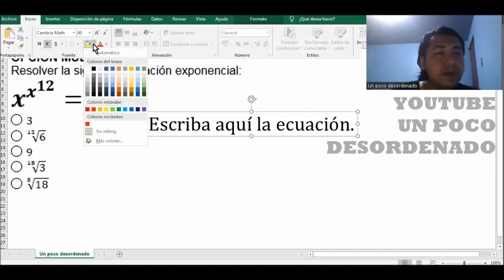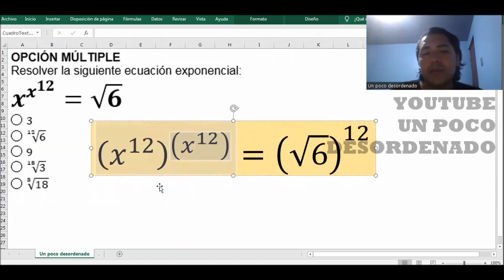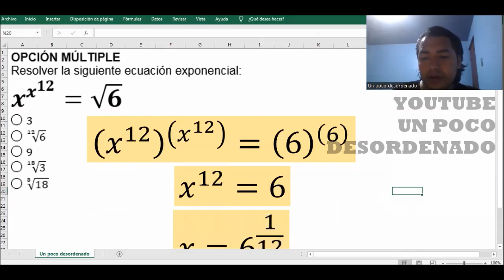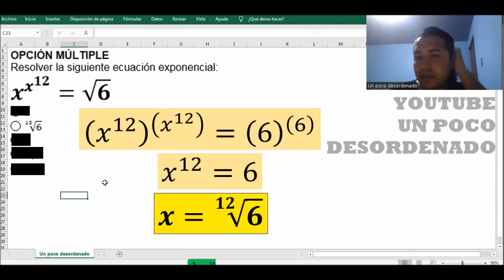2439 - Ejercicio resuelto sobre ecuación exponencial y formas análogas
OPCIÓN MÚLTIPLE
Resolver la siguiente ecuación exponencial:
x^(x^12 )=√6
◯ 3
◯ √(12&6)
◯ 9
◯ √(18&3)
◯ ∛18